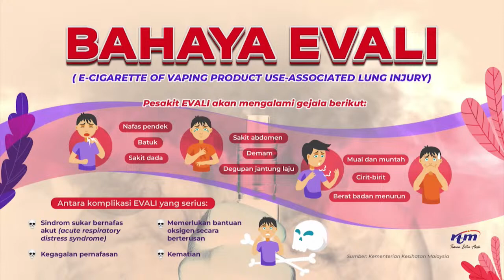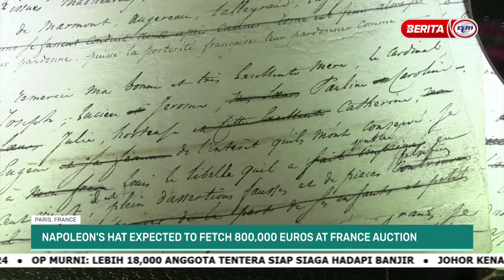11 NOVEMBER 2023 - WORLD TODAY